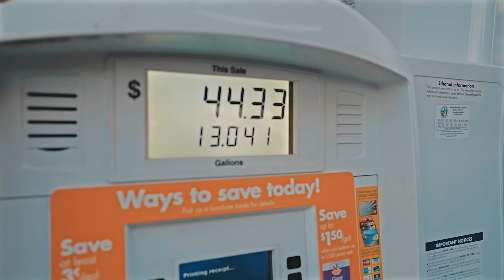WHAT'S NEXT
SnapChat: Dale Vida A La Vida